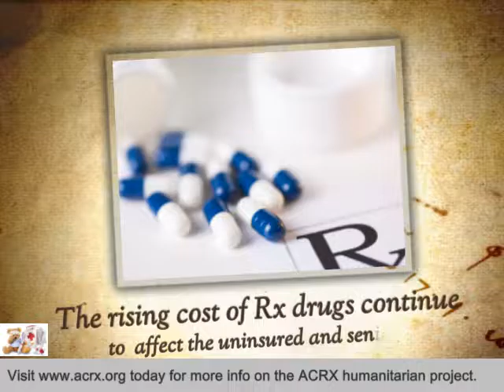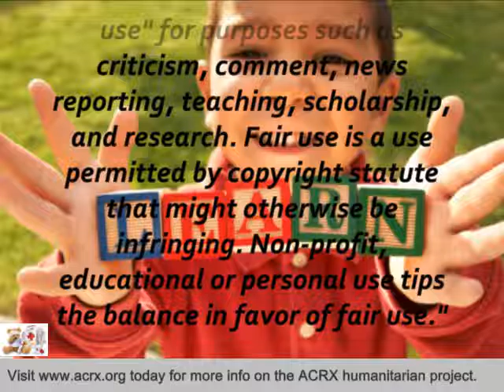Ruth's House of Hope, Inc Receive Tribute & Medicine Assistance by Charles Myrick of ACRX